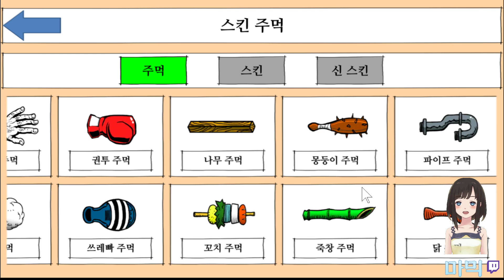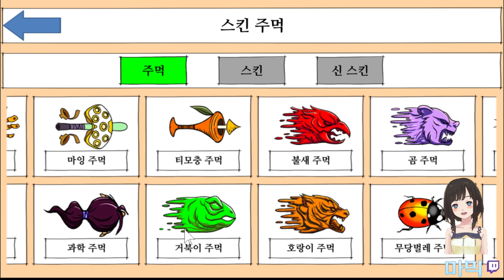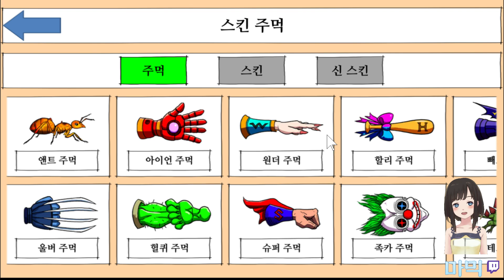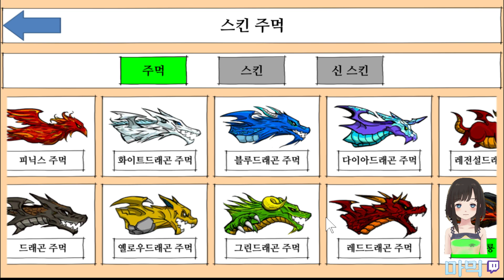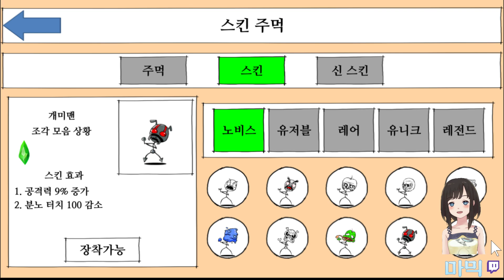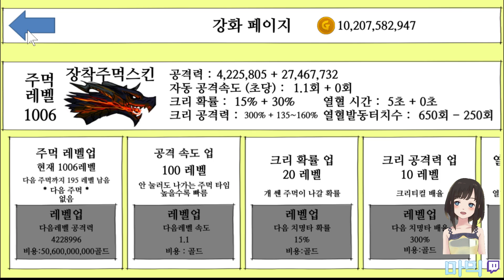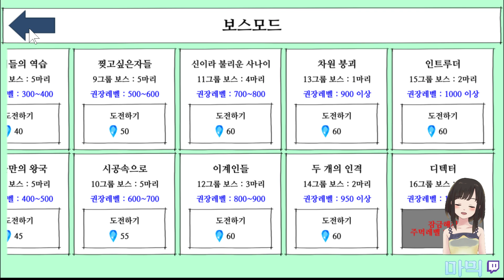주먹 키우기 2편 - 느닷없이 흑염룡 소환!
놀라셨나요?
한 절반 정도 하고 그만두는 척 했던 주먹 키우기 거의 끝장을 봤습니다.
주먹 키우기의 (거의)모든 스킨 감상해 보시죠.